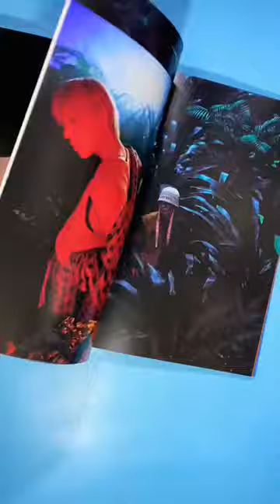🪨SHINee Hard Photobook Version with Music Korea POBs🪨